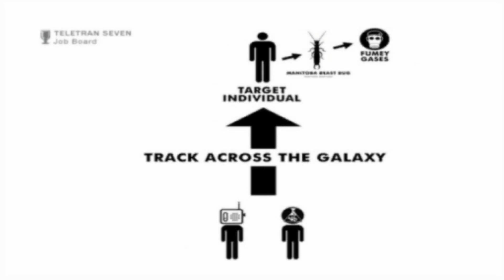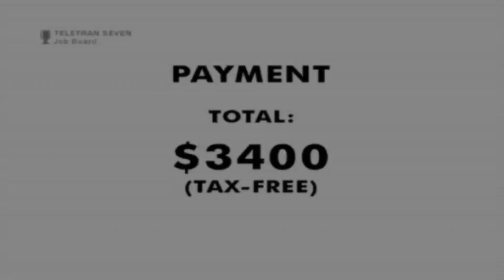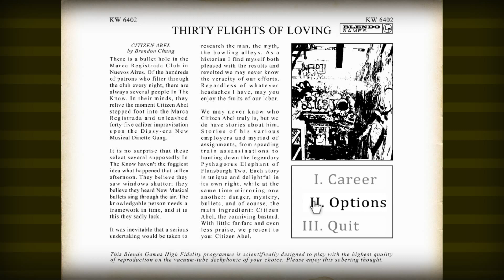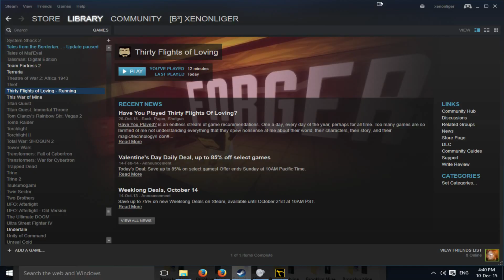Gravity Bone - Yup...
The thrilling story of a. uhm...a spy? Who must...do things. to. photograph birds? Insightful